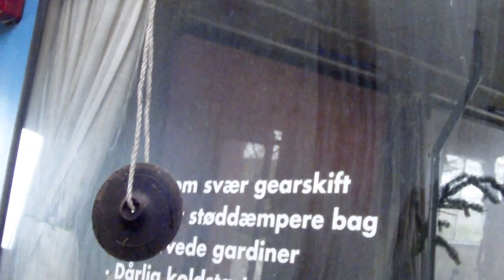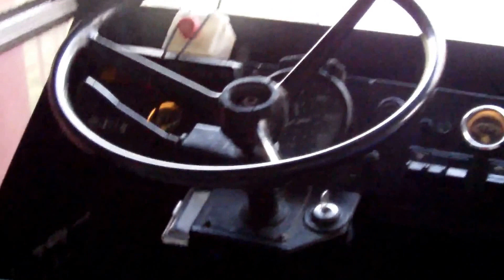Bussen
En lille film for Trafikmuseets nye arbejdsprojekt... og en lille kattekilling, der var med.  ; )
Et link til siden for museet